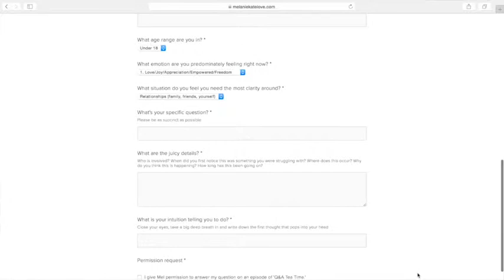HOW TO SURRENDER | Q&A TEA TIME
When you learn how to surrender, you set yourself free.

If you're struggling to find clarity on a situation and would love some angel guidance, book yourself a reading.

DOWNLOAD MY SELF LOVE STARTER KIT